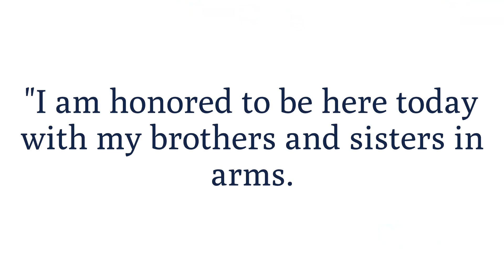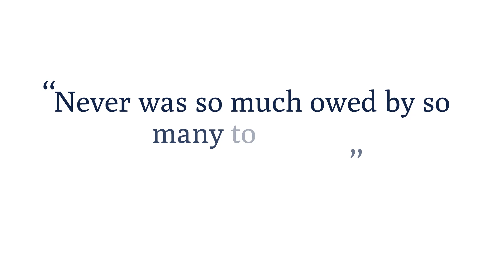Veterans Day 2023